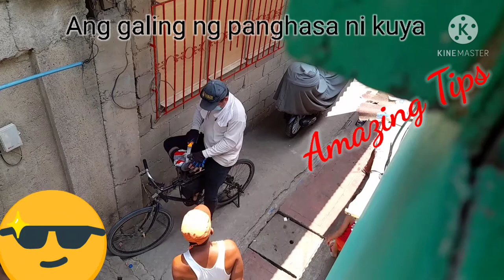Knife Sharpener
Related topic